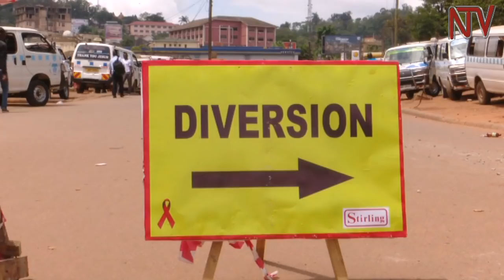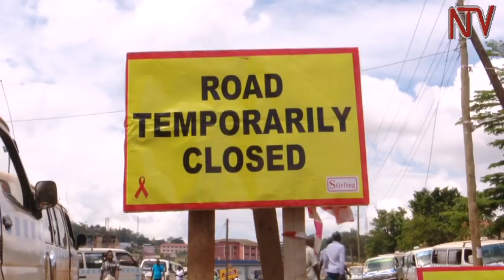Bannakibuga bakubaganye empawa ku nteekateeka ey'enguudo z’ab’ebigere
Entekaateka empya ey’ekitongole ki KCCA ey’okubaako enguudo ze kikyusa nga za baabigere bokka kko n’obugaali ereseewo okukubagana empawa mu bannakibuga.

Bangi ku bantu abawangaliira mu Kampala balowooza nti kino kyandigotaanya eby’enfuna byabwe.